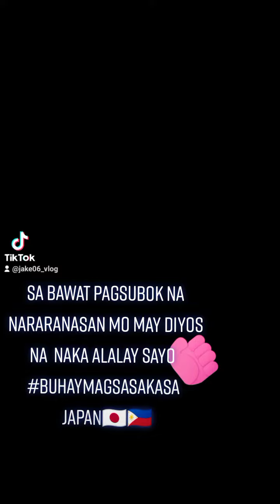Buhay magsasakasa JAPAN🇯🇵🇵🇭